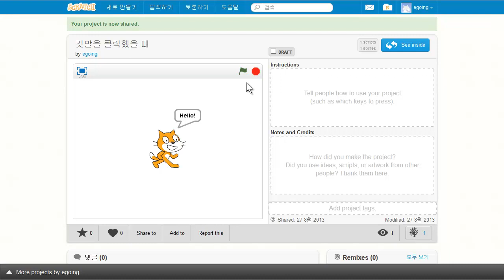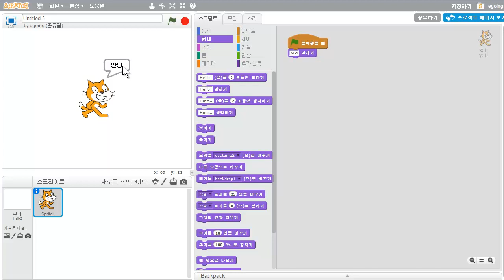스크래치 - 이벤트 - 녹색 깃발을 클릭 했을 때